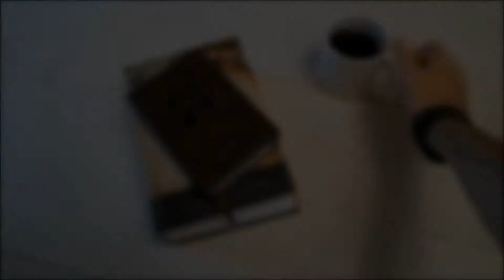Pray for America | 2018 Midterms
Regardless of who is voted into office and regardless of which party has the majority, know that God can use ALL people for His purpose.

As Christians, we must focus on praying for the country and it's leaders, regardless of who those leaders are.